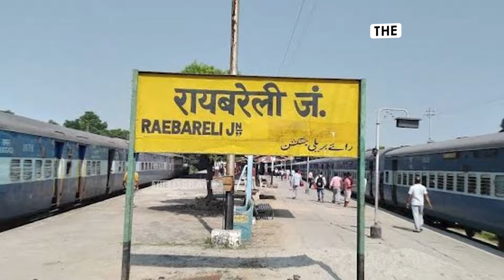வயநாட்டில் ராகுலுக்கு சிக்கலா? பகீர் கிளப்பும் சர்வே! | Rahul gandhi | wayanad | Raebareli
வயநாட்டில் ராகுலுக்கு சிக்கலா? பகீர் கிளப்பும் சர்வே! | Rahul gandhi | wayanad | Raebareli | Aani raja | Smriti irani | Lok sabha Election 2024 | The debate |